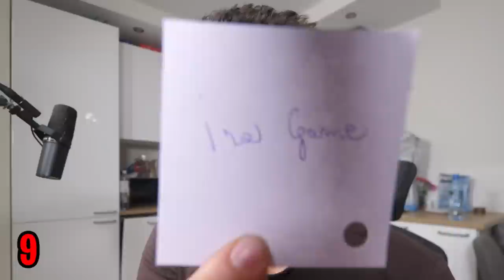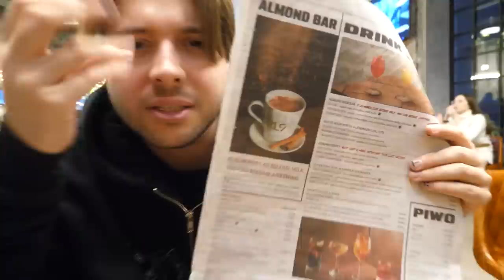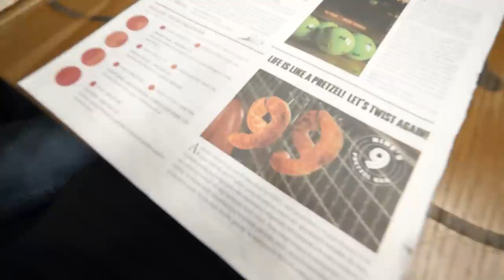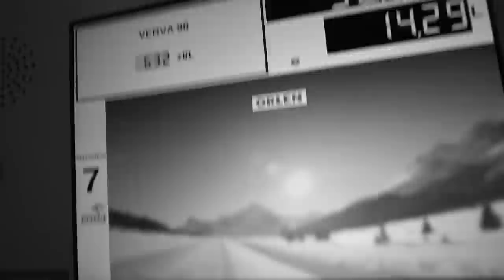ROBERT LEWANDOWSKI MNIE ZASKOCZYŁ!